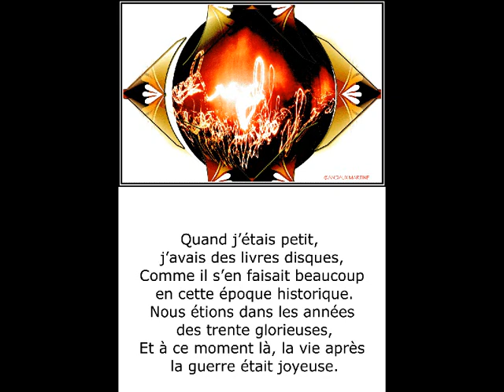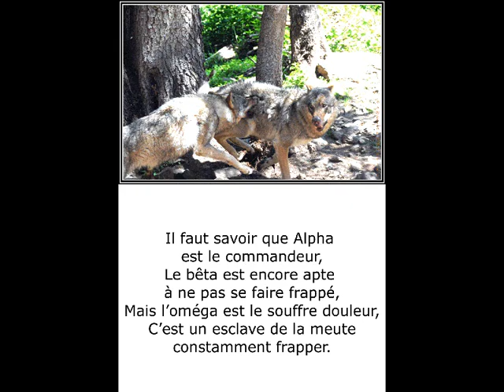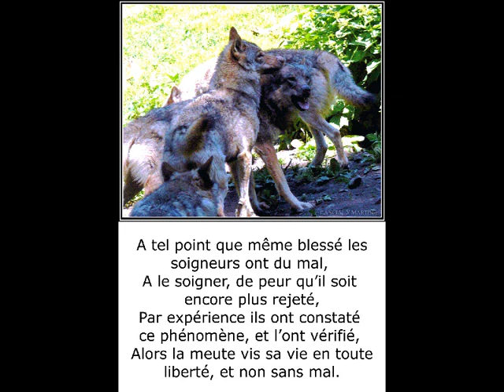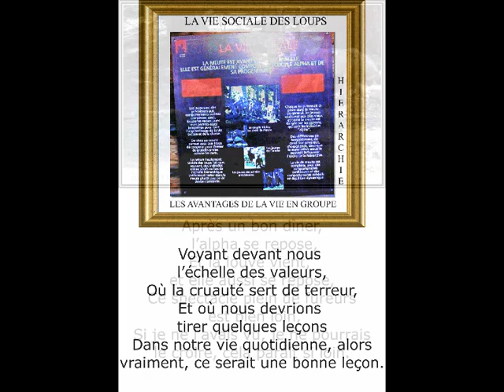©LoupsodeThomasandréphotophotopeintureMartineAnciauxcreatorofthephotopaintingartphotographermondetv©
MARTINE ANCIAUX,photographe d’art, créatrice de la photo peinture,photo painting,

je me suis inspire des formidables photos de MARTINE ANCIAUX photographe d'art et créatrice de la photo-peinture
Lors de l'exposition organisée par l'AIGLE DE NICE dont MARTINE ANCIAUX fait partie, exposition encore à voir JUSQU'AU 11 JUILLET 2011 A LA MAISON DE FRANCE DANS LA PRINCIPAUTE DE MONACO.
APRES LE VERNSSAGE DE L'EXPOSITION QUI AVAIT LIEU UNE SEMAINE AVANT LE MARIAGE PRINCIER ENTRE LE PRINCE ALBERT ET LA PRINCESSE CHARLENE WITTSTOCK.
NOUS AVONS PROFITE D'UN MOMENT DE TEMPS LIBRE POUR VOIR LE PARC ALPHA,PARC DES LOUPS DANS LE PARC DU MERCANTOUR PROCHE DE SAINT MARTIN DE VESUBIE A BOREON.
MARTINE ANCIAUX VOULAIT DEPUIS LONGTEMPS PHOTOGRAPHIER CE PARC ALPHA ET CES LOUPS